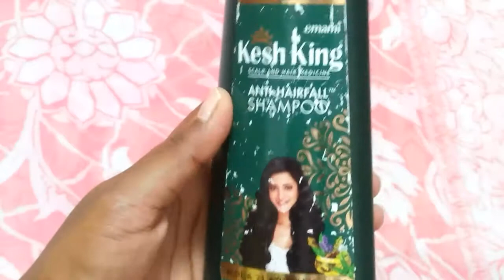அருமையான shampoo use பண்ணி பாருங்க honest review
hai friends how are you I hope you are very well

bhuvana Prakash
instagaram
bhuvana456

thank you 4 watching my video

UCd9OvfgGn8NG_DTptBcSYsA